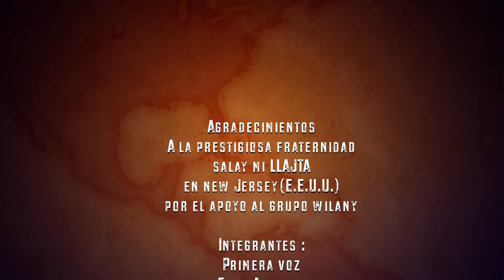Wilany - La Elegida- Salay Mi Llajta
Wilany - La Elegida- Salay Mi Llajta New Jersey